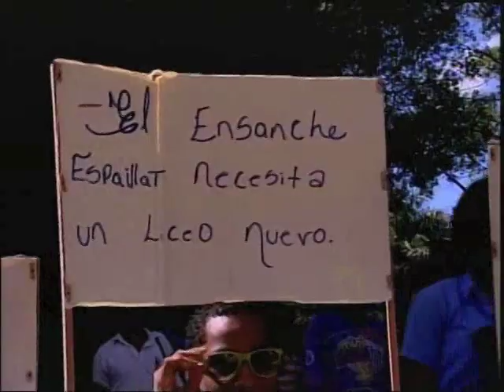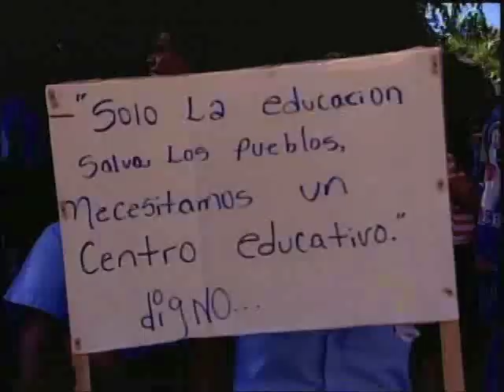PÁGINA 3 - CDN 37 - Estudiantes y Profesores piden reconstrucción Liceo Víctor Ml. Espaillat